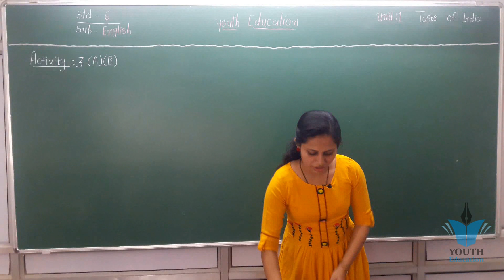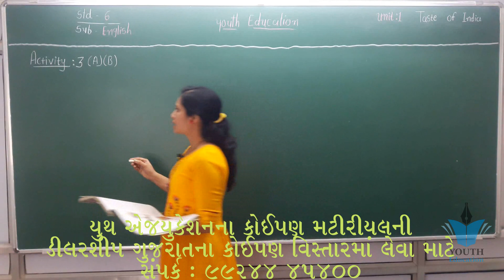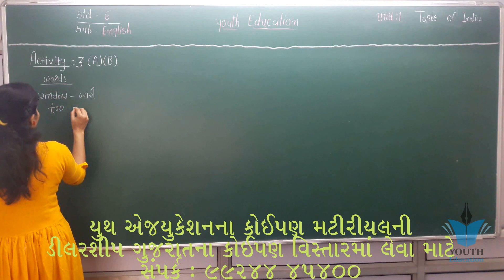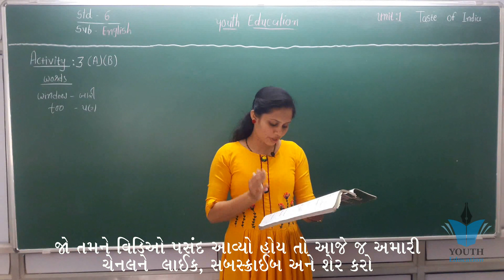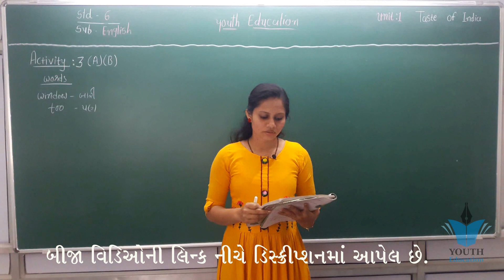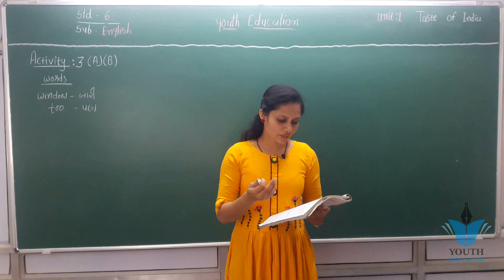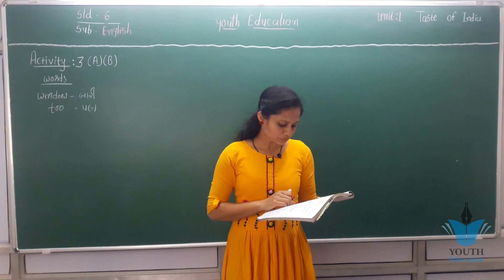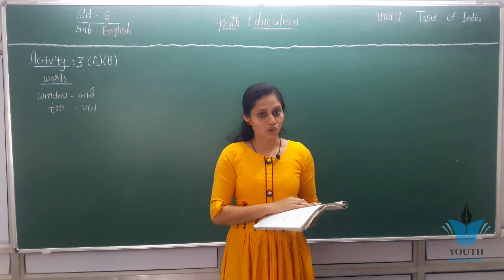STD 6 English Unit 1 (Taste of India) Activity 3 In Gujarati By: Setal Kheni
STD 6 English Unit 1 (Where were you?) Activity 1 In Gujarati By: Setal Kheni

English Standard 6 Semester 1 Unit 1' Where Were You' Episode 01

English Standard 6 Semester 1 Unit 1 'Where Were You' Episode 02

Std 4 English Sem 1 ch 1 activity 1 : By : Dhruvi Sutariya

Std 6 sem 1 english unit 1 poem

English Standard 6 Semester 2 Chapter 1 Taste Of India Episode 2

Std 6 English sem 2 unit 1 activity 4 Taste the Waste

Std 6 gujarati sem 1 unit 1 રેલવે સ્ટેશન

std 6 II ENGLISH II UNIT 2 TWO MO CHO II ACTIVITY 3 AND 4 II I CHECKED IT

unit 4 act 3 mafatlal egg

6th new English book 1 marks - Unit -1 [ தமிழில் ]

STD 4 5 6 7- ENGLISH GRAMMAR BASIC OPTIMUM EDUCATORS

6th Standard. English. Unite one. Sea Turtles. Q R Scaned Meterials.

Who did patrick's homework ncert english class6th हिंदी में

English Standard 6 Semester 2 Chapter 1 Taste Of India Episode 1

Class 6 | जन्मदिन | Janmdin | Hindi | English Medium | Maharashtra Board | Home Revise | 6th Std |

ज़रा मुस्कुराइए || Std 6 Sem 2 Unit 3 || jara Muskuraye || हिन्दी

A DIFFERENT EXPERIENCE II STD 6 II ENGLISH II UNIT 4 WATCH YOUR WATCH II ACTIVITY 7 II

std 6 II ENGLISH II UNIT 3 FOUGHT AND WON II ACTIVITY 2 AND 3 II MADAN MANCHUR AND EXPLAIN

English std 6 semester 1 unit 4 activity 1

STD 4 English UNIT 1 (Get up & Dance) Activity 1 in gujarati : By - Dhruvi Sutariya

BHAVATU BHARATAM POEM IN SANSKRUT - GSEB STD.6 POEM || HINDI POEM || English poem

STD - 6 English SEM - 2

6th English | Chapter#27 | Topic#1 | Introduction and Explanation | Marathi Medium

STORY II PARIXA II यह भी एक परीक्षा II HINDI II STD 6 II SEM 2 II UNIT 7

STD-6 SEM-2 U-3 ACT-1 A.

THERE WERE FIVE IN THE BY Anand std 6 English

ENGLISH STD 6 TO 8 PART 1 | ENGLISH STD 6 TO 8 QUESTION AND ANSWER | EDUCATION UPDATE

English STD 6 Ch. 1 Activity 8 It was a Cold Day|| STD 6 Ch. 1 || વિડીયો દ્વારા સરળ રીતે સમજ

Std 6 English IMP 2019 || ધોરણ 6 અંગ્રેજી વાર્ષિકપરીક્ષા પેપર 2019 || Std 6 eng Imp Paper | dipak

Std 6 English test paper

std 6, 7 English GrammarSTD 6 ENGLISH unit 1 sem 1

English Standard 6 Semester 1 Unit 2 'Two Mo Chho' Episode 01

how to make tea in story taste of india std 6 semster 2 unit 1

Std 6| English Poem| songs of Happiness|When you are Happy|इंग्रजी कविताइयत्ता-६वी|Song Of Happines

english teaching std 6

English Standard 6 Semester 1 Unit 1 'Where Were You' Episode 03

Std 6 English model paper 2018

The Worth of a Fabric Std - 6 th English

Std -6 english sem -1 act-1 faught and won

TNPSC 2017 General English 6th Std Full Book Revision

NCERT Class 6 Science Chapter 1: Food - Where Does It Come From? (NSO/NSTSE/Olympiad) | English

STD-6 ENGLISH-HOW TO WRITE A MODEL ANSWER PAPER

STD.6 Maths Home Learning DVD Maharashtra Board

English Standard 6 Semester 2 Revision Episode 1

NCERT STD-6 MATHS CHAPTER-1 KNOW YOUR NUMBER | સંખ્યા પરિચય । PART-1

English Grammar Std-06 GSEB Gujarati Medium

The Merchant of Venice | 6th Std | English | English Medium | Maharashtra Board | Home Revise

Std 6 Gujarati IMP NCERT || Std Vi Gujarati imp paper solution NCERT | std 6 imp paper | Mayur

STD. 6 English Medium Home Learning Pendrive (English Blabharti Demo)

Std .6 th .English Poem

Class 6 Maths - Ratio and Proportion | Ratio

I Am Jumping. English Poem With A Std-6

Class 6 English GrammarStd 6 English IMP 2019 || ધોરણ 6 અંગ્રેજી વાર્ષિકપરીક્ષા પેપર 2019 || Std 6 eng Imp Paper | Kishan

Std - 6 English rhyme

Class 6/ English Grammar CBSE6th standard, Geography chapter 7, English medium, Maharashtra Board, updated syllabus.

Drama- An invisible bench - std 6 English

English Medium- Std 6th Geography - Ch 6. Importance of Oceans

Song's of happiness | STD 6th | when you are happy | sing your way home

Std.6 English Sem.1 Unit1.Where were you? | TET 2 English Content Video

Std 5 | Std 6 | Std 7 | Std 8 english paper solution 2019

Std 6 English weekly test paper

Class 6 English IMP ch 1 Paper Solution || std 6 English IMP ch 1 paper Solution || Setal

Std 6 Science Question and Answer English